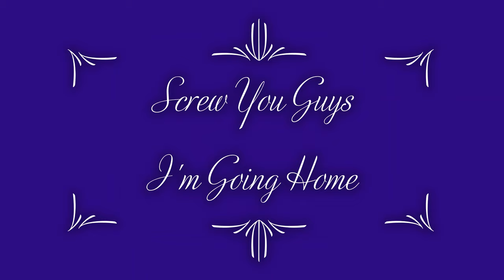Cartman Screw You Guys I'm Going Home